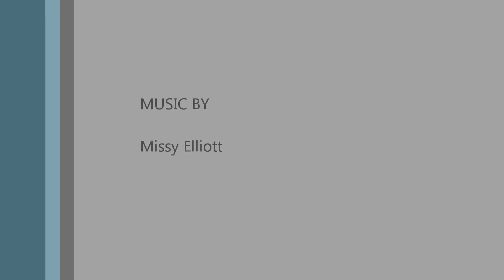Big Show Update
acbb have another big shwo